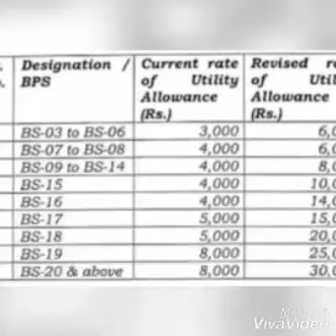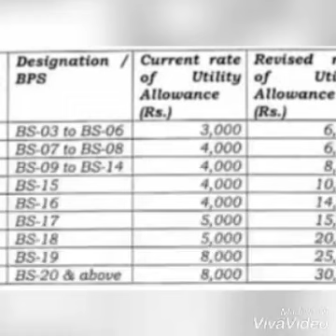Utility allowance chart 2021//Notification of utility allowance chart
In this video i tell you about the new update of govt employee utility allowance chart notification